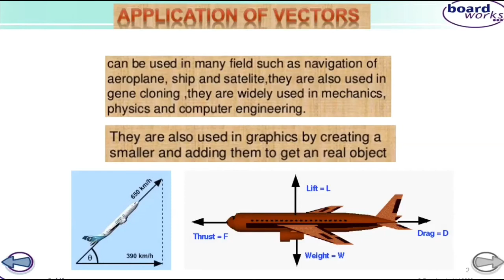Vectors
Lecture 7